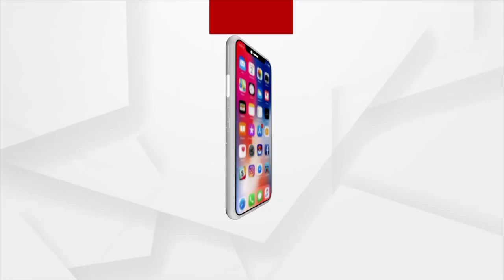ବୁର୍ଲା ସ୍ଥିତ IIMର ଷଷ୍ଠ ବାର୍ଷିକ ବିଜନେସ conclave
ସମ୍ବଲପୁର ବୁର୍ଲା ସ୍ଥିତ ଆଇ ଆଇ ଏମର ଅସ୍ଥାୟୀ କ୍ୟାମ୍ପସରେ ଷଷ୍ଠ ବାର୍ଷିକ ବିଜନେସ conclave ମର୍ମଗ୍ୟ 2021 ଅନୁଷ୍ଠିତ ହୋଇଯାଇଛି